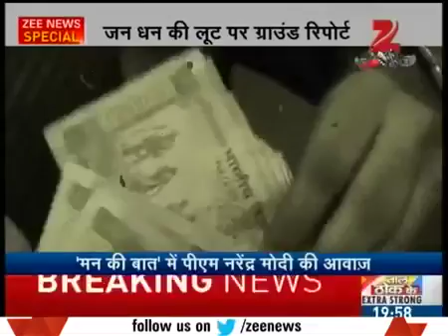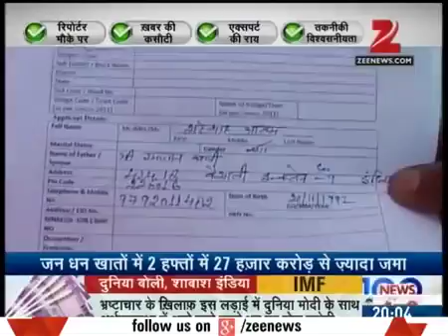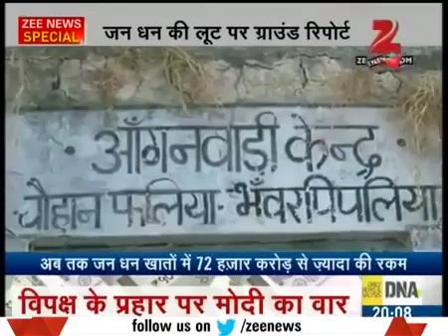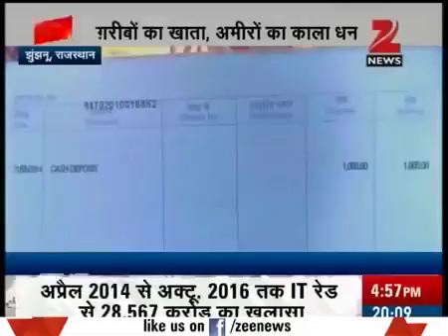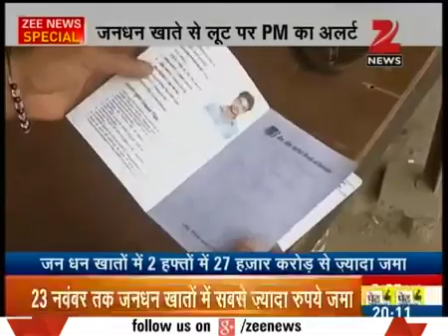How black money is getting White, after Demonetization In India 2017